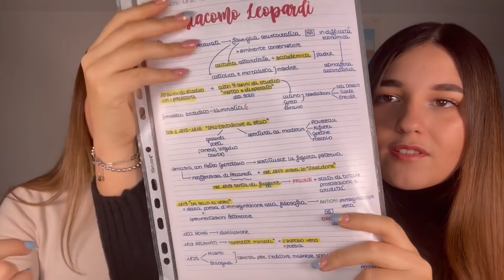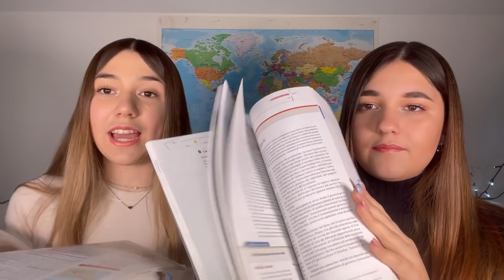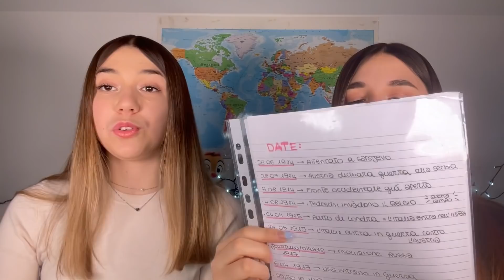IL NOSTRO METODO DI STUDIO MATERIE UMANISTICHE📖💞 // parte 2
Ehila!
INFO SU DI NOI
-siamo sorelle e abbiamo 15 e 18 ANNI

STATIONERY PAL (tutta la nostra cancelleria)

time references
00:00-01:08 intro
01:08-02:20 materie umanistiche al liceo classico
02:20-08:15 italiano (metodo bienno, trienno)
08:15-10:56 metodo storia dell'arte
10:56-12:44 metodo filosofia
12:44-13:59 outro

IL LINK DELLE NOSTRE CUFFIETTE
COLORI DISPONIBILI
 GIALLO

questi sono i link, quando le comprerete verrete contattate per sapere il vostro nome per la dedica personalizzata firmata ALLY&AURY